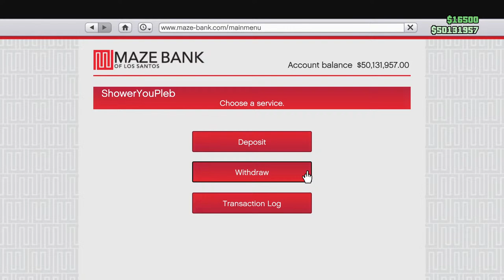SUNDAY FUNDAY GTA 5 CAR MEET JOBS & MORE | BRING ANY CARS | PS5 NEW GEN ONLY | GTA 5 ONLINE